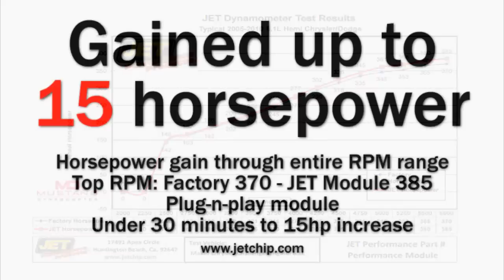Dyno Testing: 2011 Dodge Challenger Hemi - 15 Horsepower Gained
Tuning Tuesday: Today we're showing you our testing stage where we run the vehicle on our Dyno. Today we're testing the Dodge Challenger with our JET Performance Power Control Module. At the end we'll show you just how much horsepower was gained just by installing out product. See the car hit top speeds and get maximum gains!